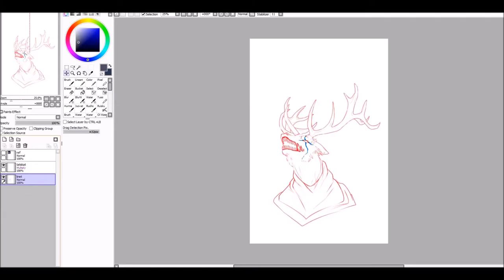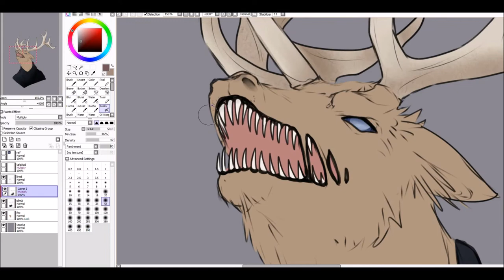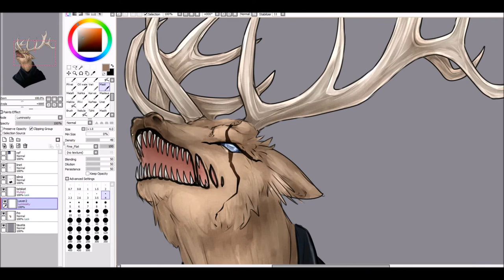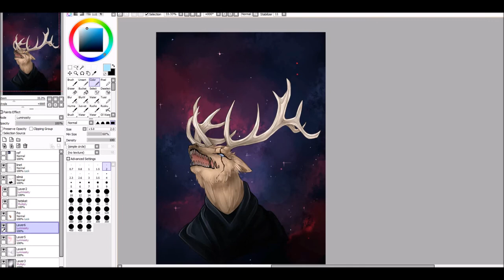Paint Tool Sai | SPEEDPAINT | Ydros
FINISHED ARTWORK
coming soon

Speedpaint of me drawing a commission for MetalHeartsRejik from dA of their fantasy character!

MUSIC
Eric Matyas - Lost Forever